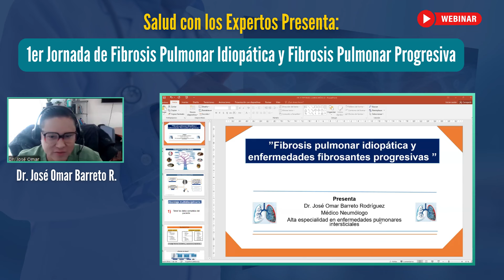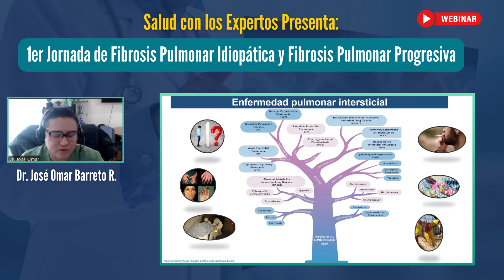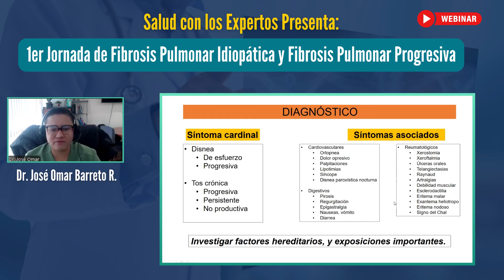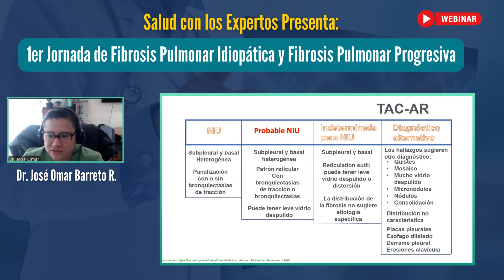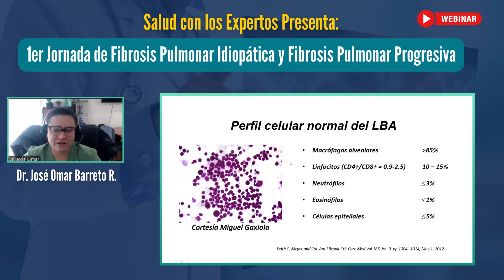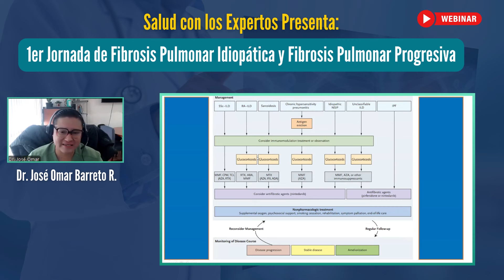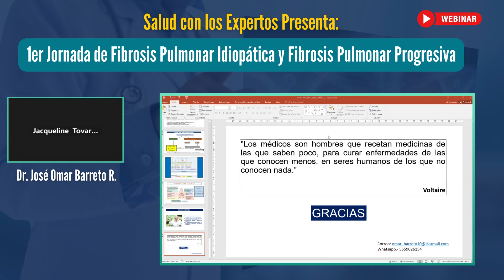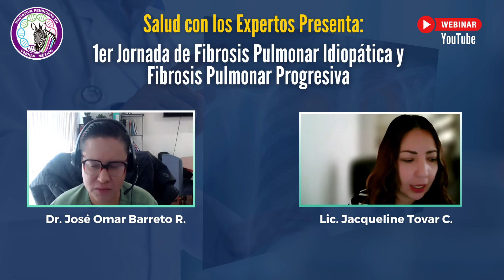Fibrosis Pulmonar Idiopática/Fibrosis Pulmonar Progresiva. Dr. Omar Barreto. Salud con los Expertos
👉Hoy en "Salud con los Expertos"
Presenta: 1Er Jornada de Fibrosis Pulmonar Idiopática y Fibrosis Pulmonar Progresiva🦓🧬🩺
✔Agradecemos la extraordinaria participación del experto  Dr. José Omar Barreto R. Médico Neumólogo Coordinador médico del INER.
✔Comparte para que llegue a más personas